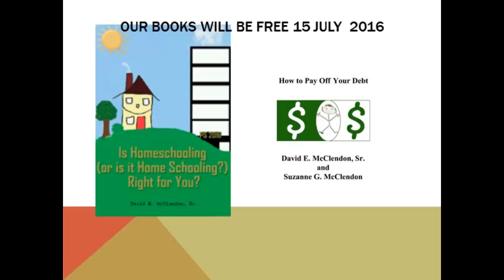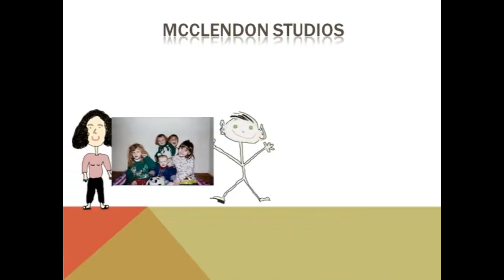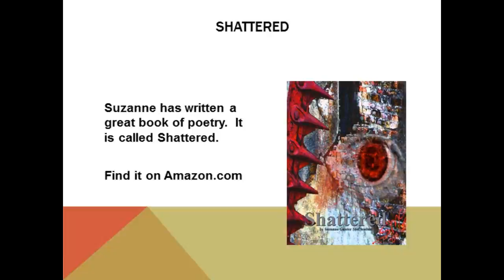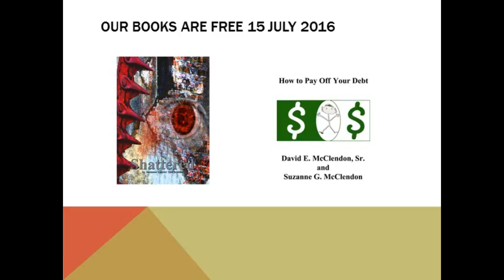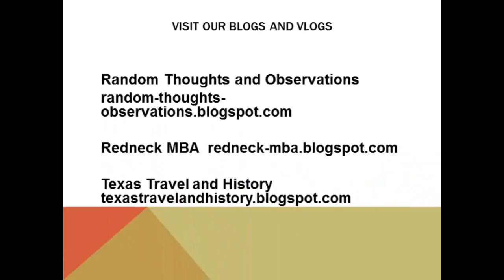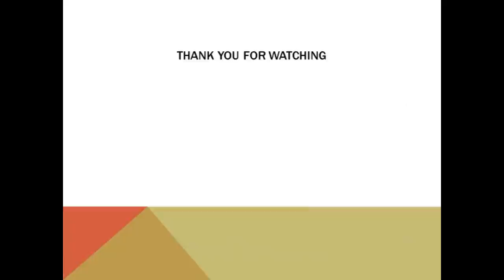Pool Cue To The Head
One day I was in the yard cleaning out my car when the tones went off. That is the rescue squad radio made a noise that would open up all the Iva Rescue Squad monitors so they could hear the dispatch.

There was a call that went out that we were needed at Snuffy’s Tavern.

I went to the squad hut and got in the ambulance. The ambulance rolled and we pulled up to Snuffy’s.

Snuffy’s was a rather rough place that was located directly across the street from my family’s Western Auto Store.

When we arrived I saw my father standing at the corner of the parking lot pointing to the ground beside him. I thought he was telling the ambulance to park there. Since we were already parked I got out of the ambulance and went in.

When we got inside I commenced to assisting the E. M. T. to tend to the victim. It seems that there had been a fight. I don’t know what it was about but during the course of the fight our patient had a pool cue impaled through his skull.

 He was lying on the floor with both ends protruding from his skull. Soon after the man had been impaled by the pool cue his sons produced guns and shot several people.

Several other people shot back and many were hit. All had left the bar.

I looked up and saw my father standing over me with his 357 Magnum in his hand. He had been signaling for me not to go in the bar but to come over to him and stay out of it. Since I did not comply with his wishes he was determined to protect me. And there he was.

We completed immobilizing the pool cue in the man’s skull. We transported him to the Anderson Memorial Hospital where he died on the operating table.